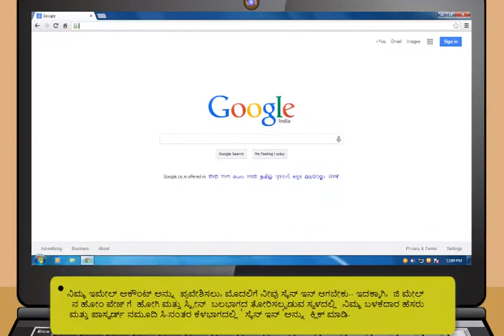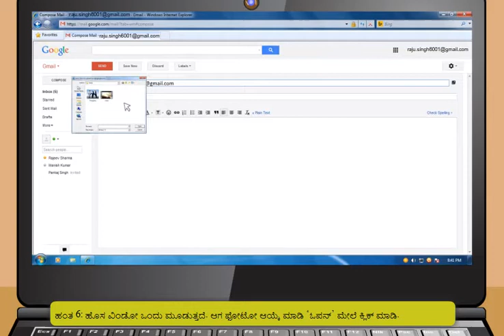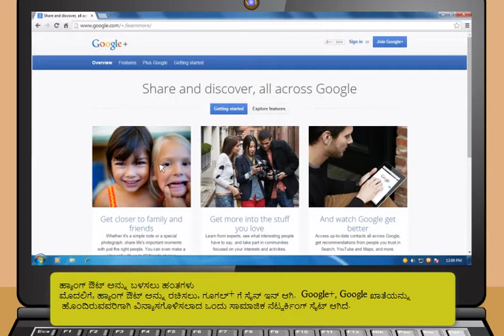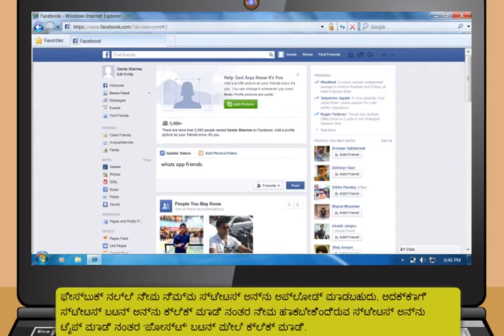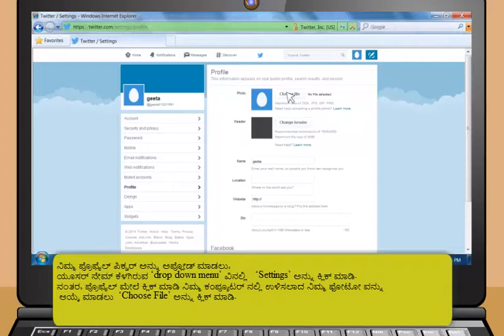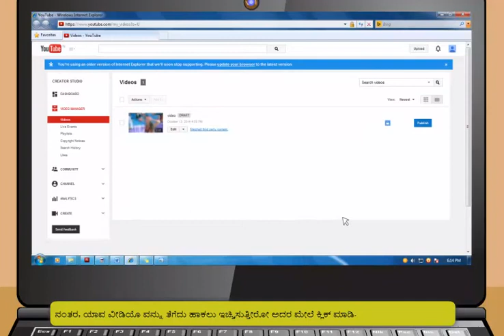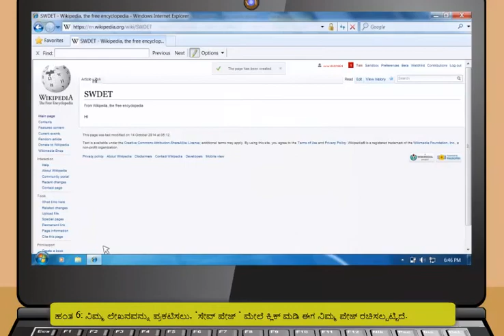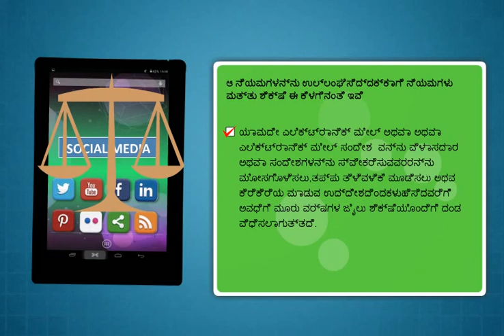Module-4_Communications using the Internet(Kannada)